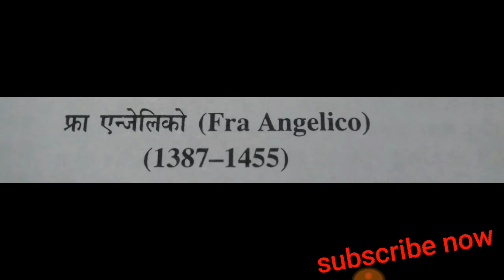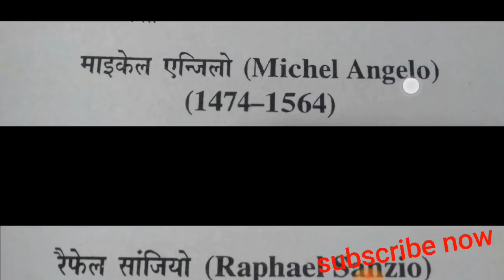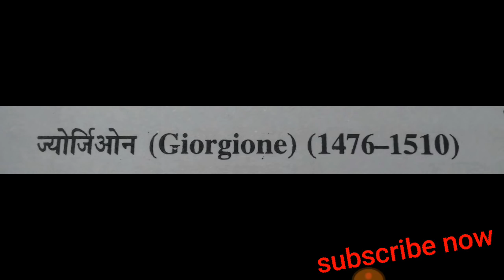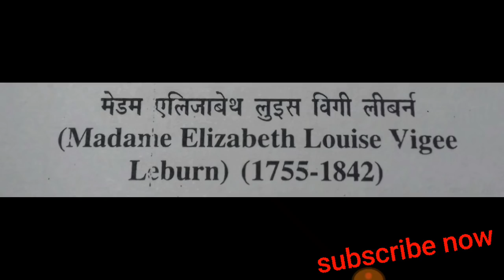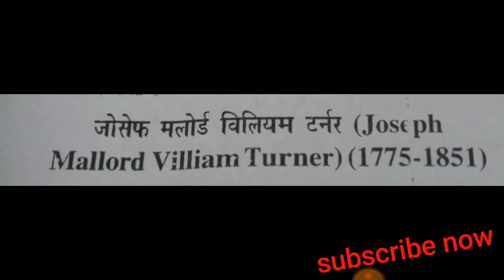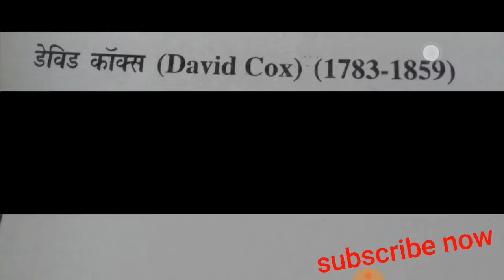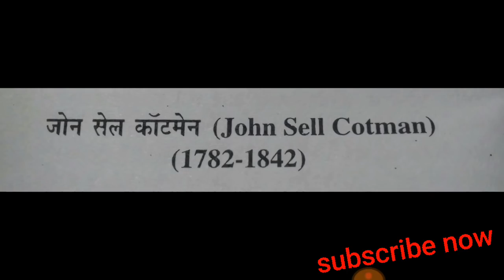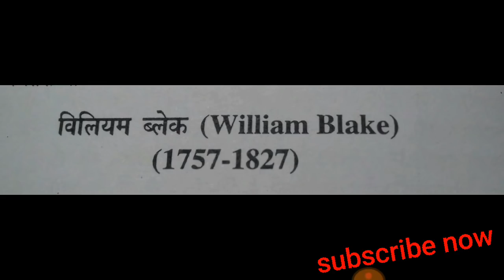यूरोपीय कलाकार -only for pgt , tgt and net grf # art and craft history /